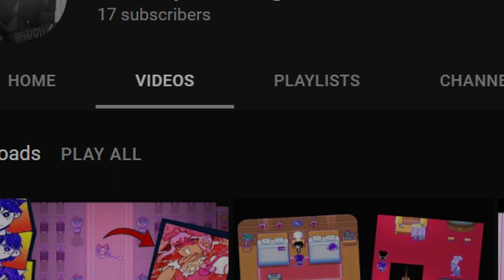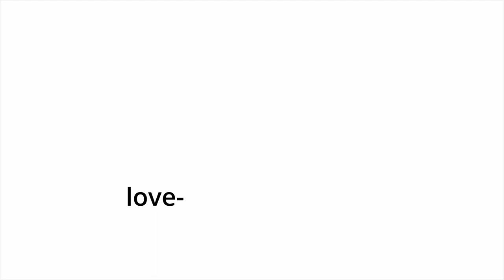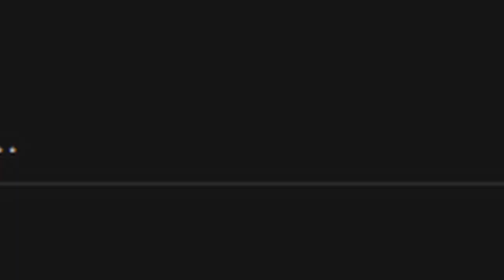Black Space - OMORI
WELCOME TO BLACK SPACE

Wassup, my name is Khaliq Stallings, and welcome to another episode of OMORI. This is part 42 of the OMORI playthrough. In this episode of the lets play, we explore black space and attempt to investigate all the doors within the space. It's ironic how this episode is about black space because it's the darkest episode so far.

Don't get stuck as long as I did. Take a look at these guides for help:

TIMESTAMPS

00:00 intro
1:34 Omori - black space door 1
5:02  Omori - black space door 2
8:50  Omori - black space door 3
10:11 Omori - black space door 4
12:09 Omori - black space door 5
14:19 MEWO  : (
17:22 Omori - black space door 7
21:07 Omori - black space door 8
25:07 Omori - black space RED DOOR
33:32 OUTRO